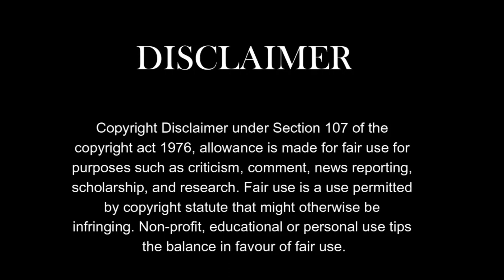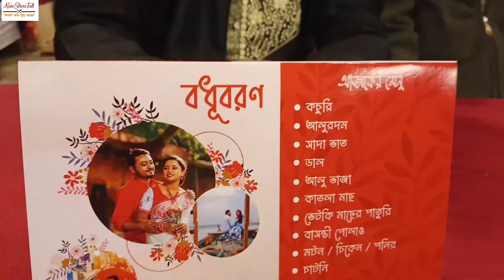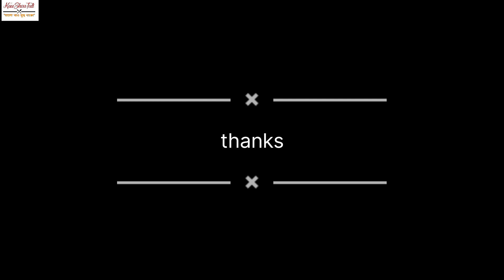ভাসুরপোর রিসেপশনে দিয়ে জমিয়ে খেলাম 😋 সাথে বড়ো কাকুর ফায়ার পান খাওয়া 😋😋 bangla daily vlog #417